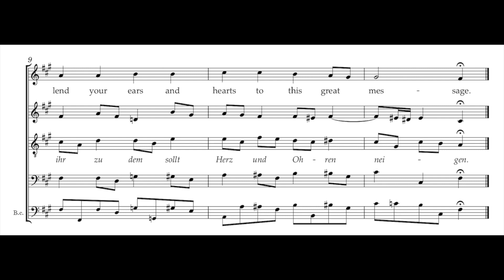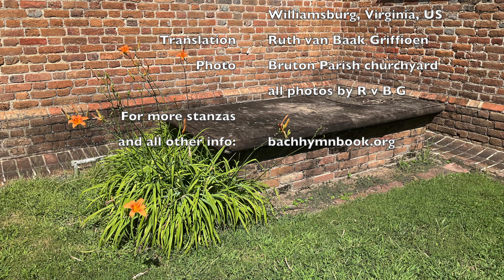Bach Hymnbook 175: Laßt Furcht und Pein